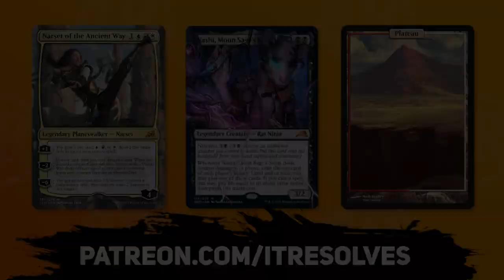MTG Arena | Kamigawa: Neon Dynasty Standard | Orzhov Clerics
Today we jump into MTG Arena and Kamigawa: Neon Dynasty with a look back on Orzhov Clerics! This deck has been around for a long time now and it always seems to hold it's own, but can it still after the newest sets release? Let's find out!

Deck
1 Sorin the Mirthless (VOW) 131
4 Lunarch Veteran (MID) 27
2 Skyclave Cleric (ZNR) 40
4 Voice of the Blessed (VOW) 44
4 Cleric of Life's Bond (ZNR) 222
4 Righteous Valkyrie (KHM) 24
4 Elite Spellbinder (STX) 17
1 Taborax, Hope's Demise (ZNR) 129
4 Orah, Skyclave Hierophant (ZNR) 233
1 Drana, the Last Bloodchief (ZNR) 98
4 Vanishing Verse (STX) 244
2 Agadeem's Awakening (ZNR) 90
4 Pyre of Heroes (KHM) 241
6 Plains (NEO) 284
2 Swamp (NEO) 288
4 Brightclimb Pathway (ZNR) 259
1 Shineshadow Snarl (STX) 272
4 Cave of the Frost Dragon (AFR) 253
4 Shattered Sanctum (VOW) 264

0:00 Introduction
0:23 Deck Tech
3:00 Game 1
6:21 Game 2
9:51 Game 3
14:05 Game 4
17:42 Game 5
27:39 Wrap-Up